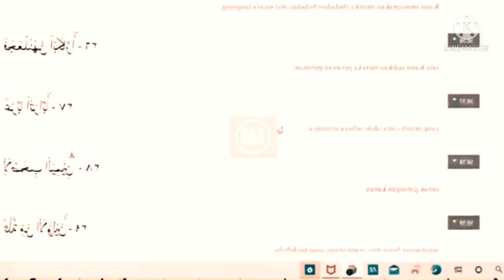Kesaksian Orang Murtadin Ini Kocak Tetapi Jujur.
Seseorang yg berasal dari Malang ini sangat kocak tapi jujur setelah terima yesus, dia bertobat dan cukup 1 istri yg sebelumnya istrinya banyak. bahkan keluarganya muslim ada yg beristri 35. waduh...saksikan video lengkapnya...